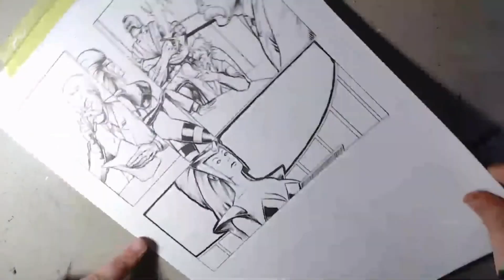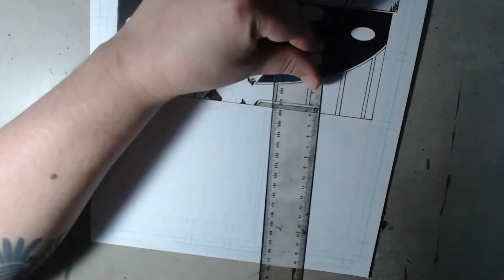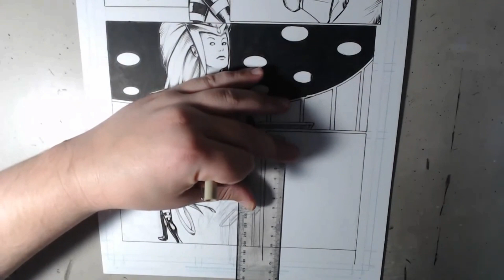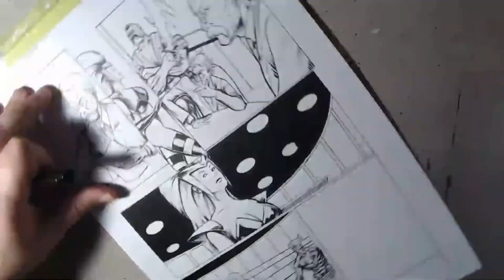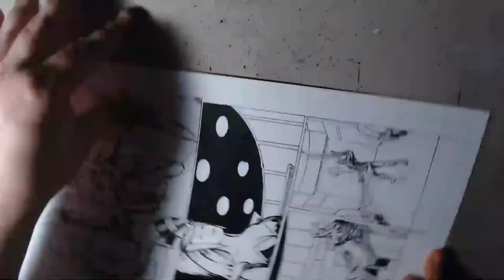Blood Force: Page 12 drawing commentary